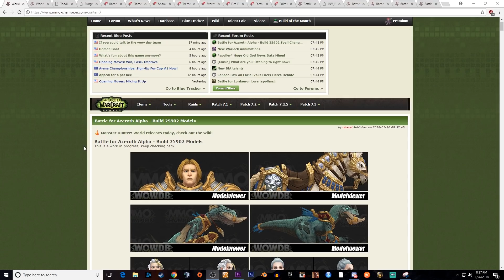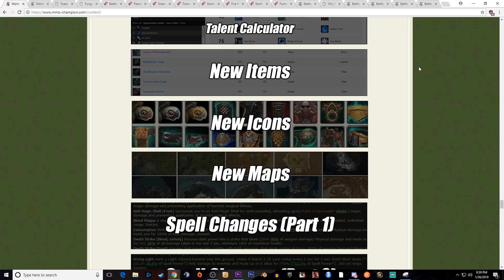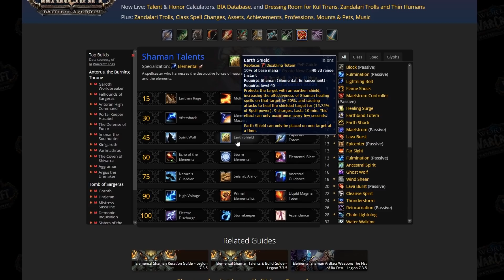⚡BFA TALENT UPDATES - ELEMENTAL SHAMAN - BATTLE FOR AZEROTH ALPHA⚡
📧 Mailing info:
Tiqqle
178 Columbus Avenue #237017

🎁 Thank you all for your support and involvement! If you want to send me something and don't know what I put together a quick wishlist!